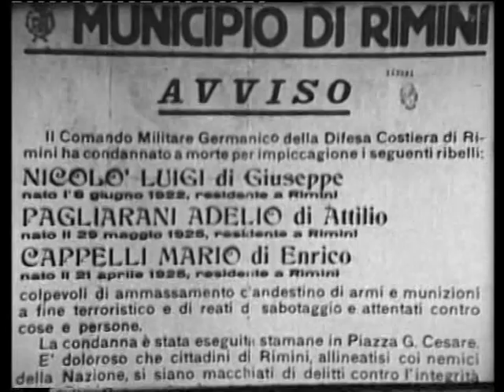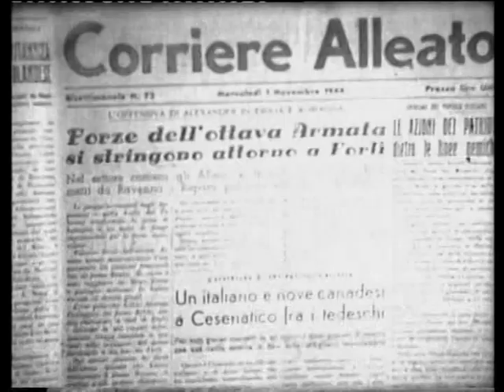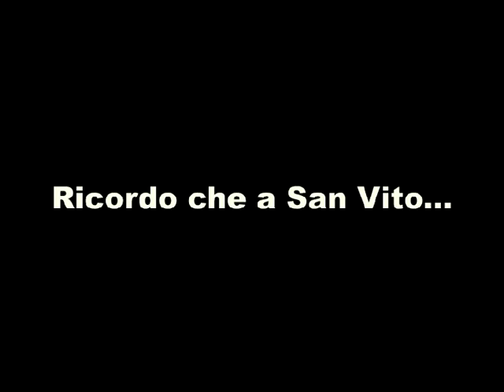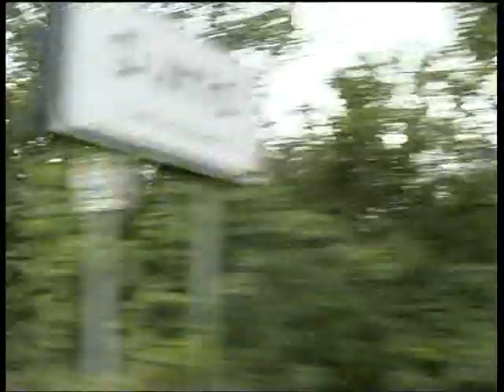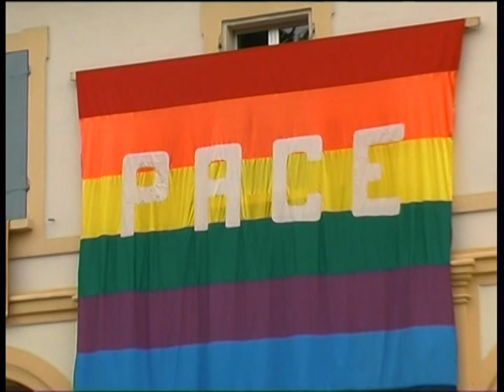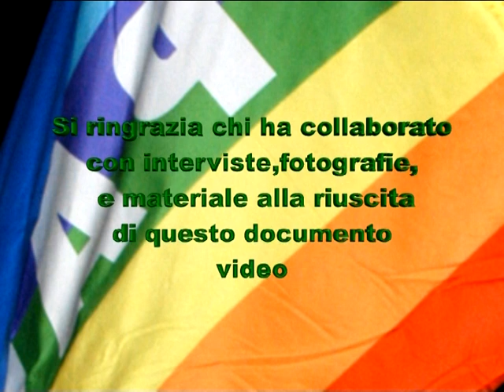I Giorni della Memoria - San Vito di Rimini - Settembre 1944-2004.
Testimonianze e racconti di Sanvitesi che ricordano l'offensiva della Linea Gotica in Romagna e a San Vito.